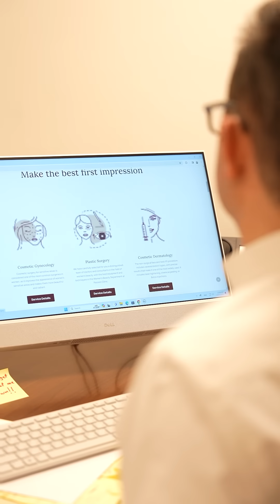عيادات باشن للتجميل | شغف بالجمال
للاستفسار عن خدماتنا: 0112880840